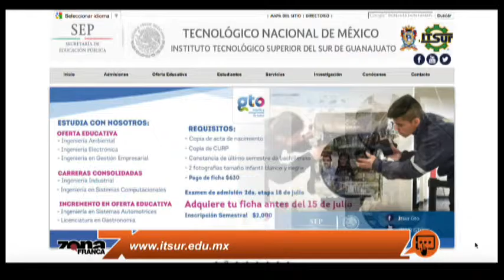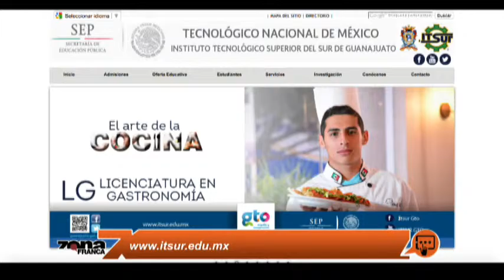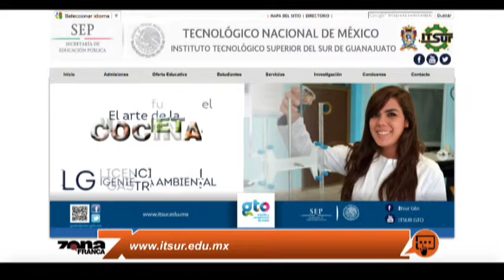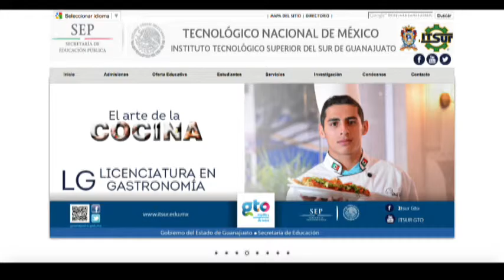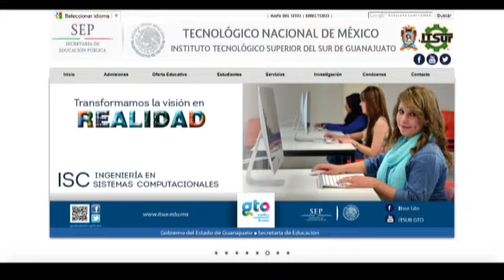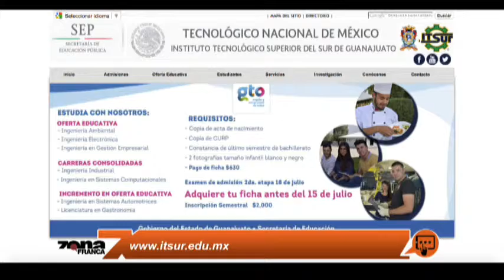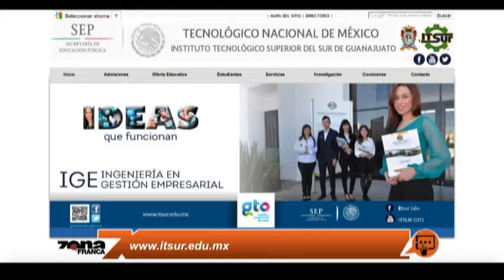Antonio Ramírez Vallejo Director ITSUR